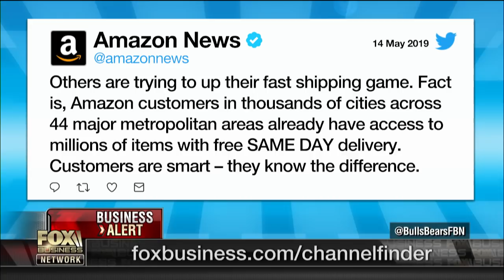Walmart launches free next-day delivery service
Layfield Report CEO John Layfield, former Obama economic adviser Robert Wolf, Trump 2020 Advisory Board member Marc Lotter and former investment banker Carol Roth discuss Walmart’s next-day delivery service and whether Amazon should be nervous.